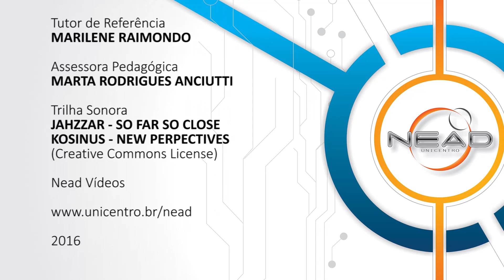[PÓS] Ensino de Sociologia: Conteúdos e Metodologia - Unidade 1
Tema Unidade 1 na disciplina de Ensino de Sociologia: Conteúdos e Metodologia com o professor Rafael Morgentale Disconzi. Curso EaD de Especialização em Ensino de Sociologia Para Ensino Médio da Universidade Estadual do Centro Oeste do Paraná.